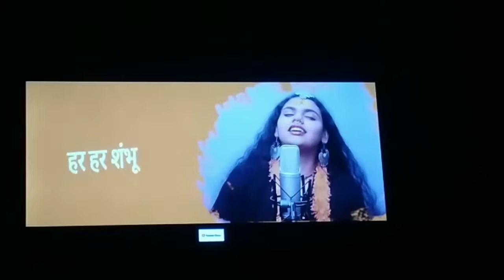Didi Itni Kush Kyu H😒